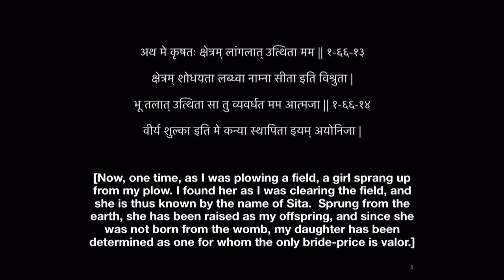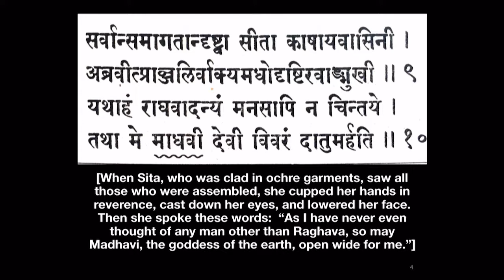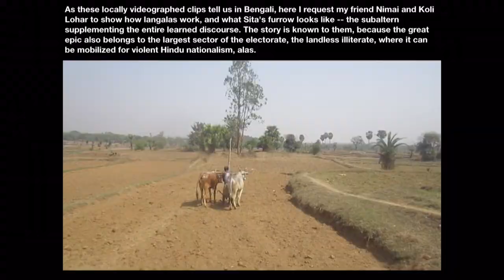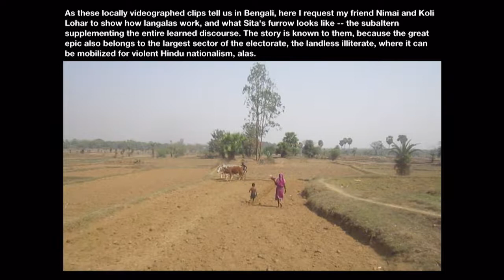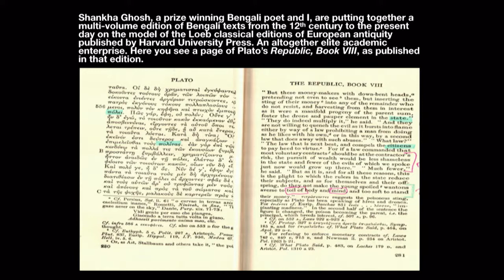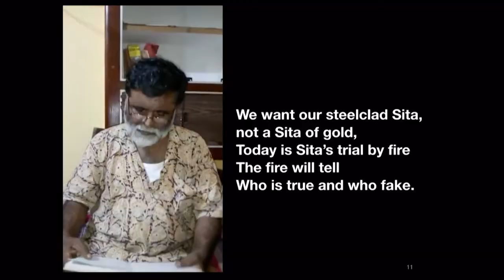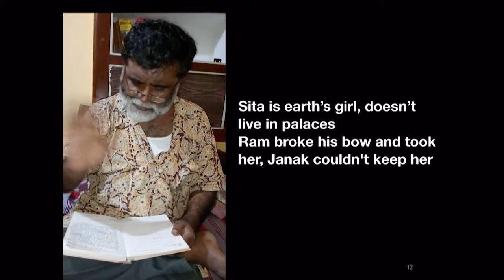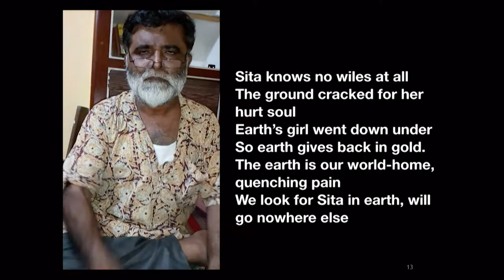Creative Time Summit Toronto | Keynote - Gayatri Chakravorty Spivak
Scholar and literary critic Gayatri Chakravorty Spivak gave the keynote presentation at the 2017 Creative Time Summit: Of Homelands and Revolution.